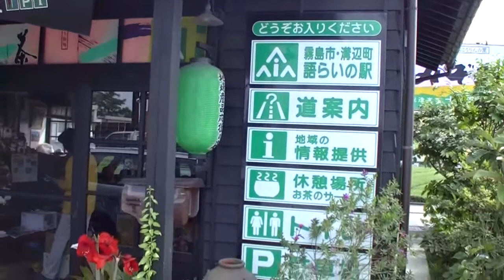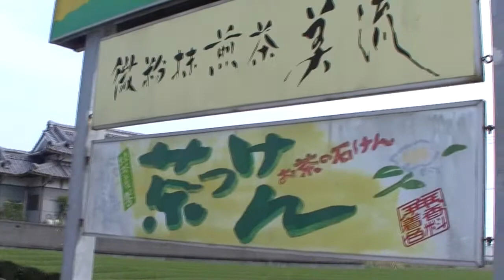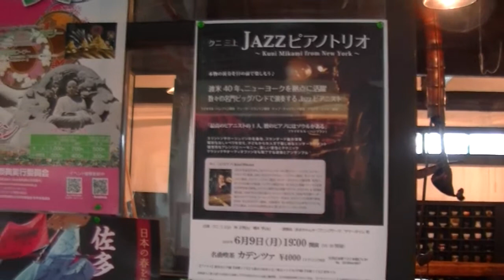都城ストリートピアノ贈呈式打合せ・20140530(1) 大坪茶舗にて